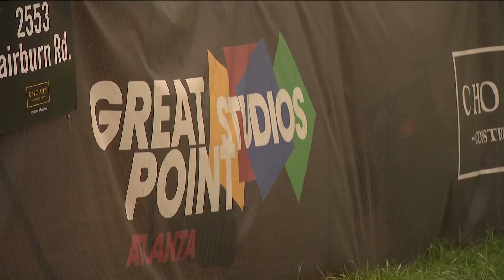Douglas County to house $200 million film studio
The Hollywood of the South is growing, thanks to this new agreement that will house Lionsgate Studios Atlanta.